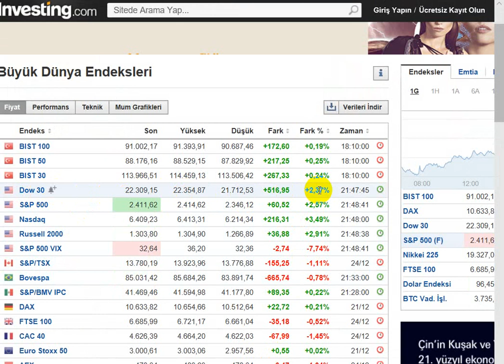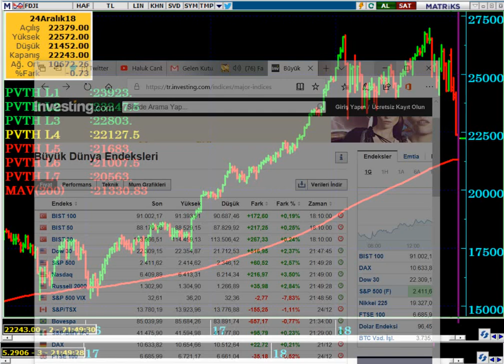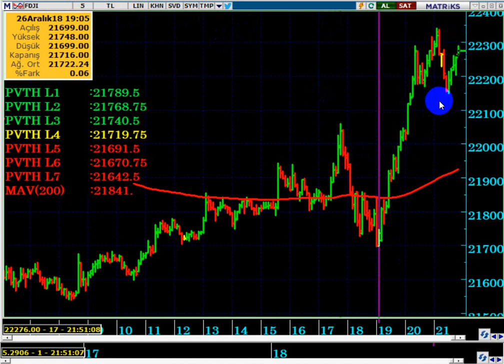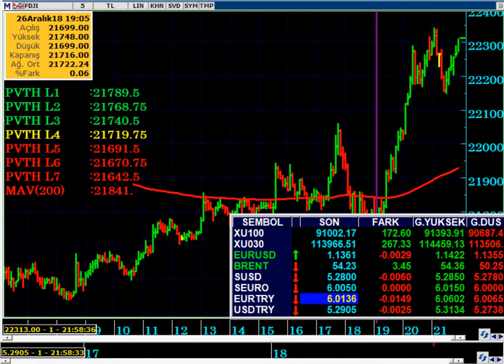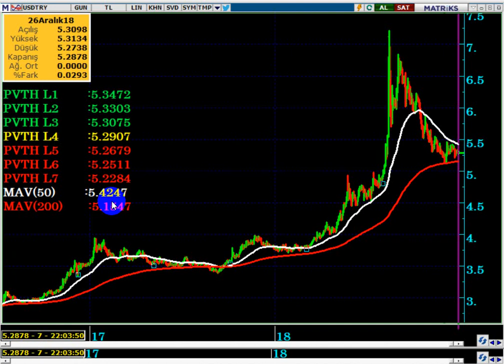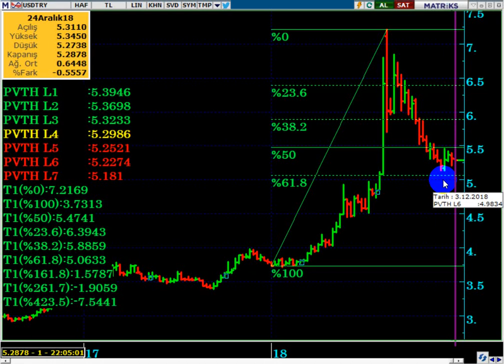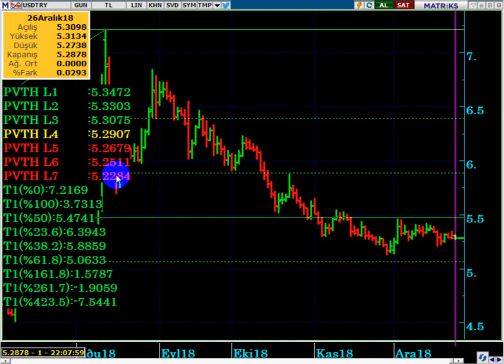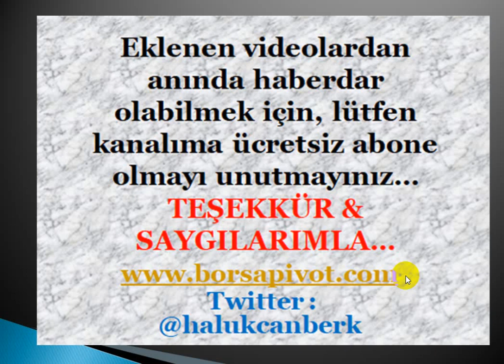SICAK GELİŞME ...!!! ABD PİYASALARI BUGÜN NEFES ALIYOR... NEDEN...?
DolarTL - Brent  Petrol, Altın, EURUSD  ve Endekslerde Son Durum
YASAL UYARI
ABD krizi ne olur,
ABD Hükümet krizi,
FED krizi,
TRUMP - FED Krizi,
ABD krizi çözüldü mü,
FED faiz artırır mı,
FED faiz indirir mi,
FED ne yapar,
POWELL görevden alınır mı,
DOW ne olur,
DOW daha düşer mi,
EURUSD ne olur,
DolarTL,
Dolar hedef,
Dolar tepki,
2019 da dolar ne olur,
Dolar bugün,
2019 da borsa ne olur,